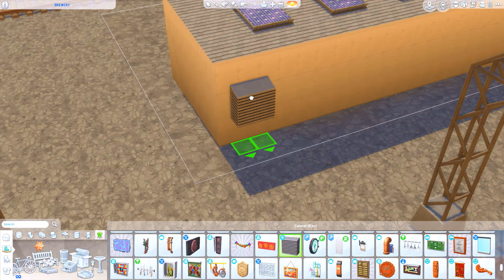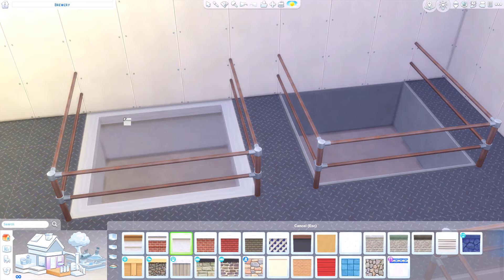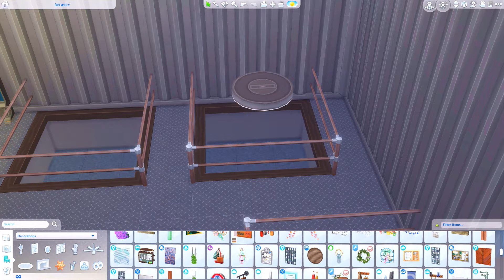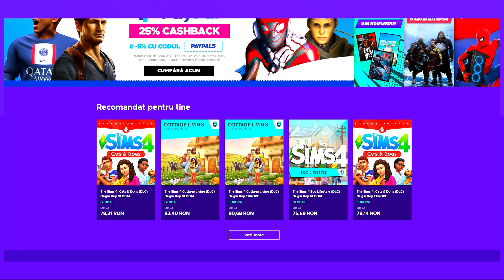Am construit o fabrica de bere in The Sims 4 | Speed Build NO CC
In acest episod de Sims 4 am incercat sa construiesc o fabrica de bere, cu toate ca nu avem articole dedicate, eu zic ca a iesit destul de ok. Sper sa va placa acest speed build de Sims 4.

🟠Origin ID: lifeofsimsYT
🧁FRIENDLY CONTENT